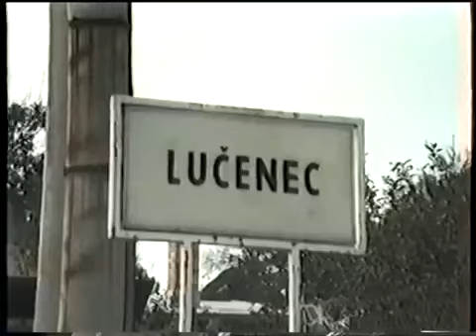Lučenec, jazda mestom 80-roky 1/2